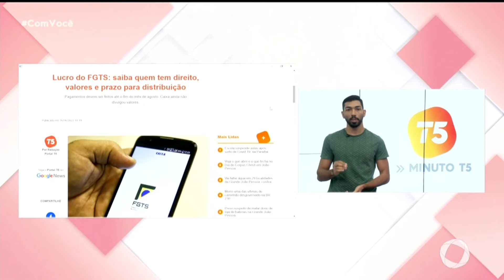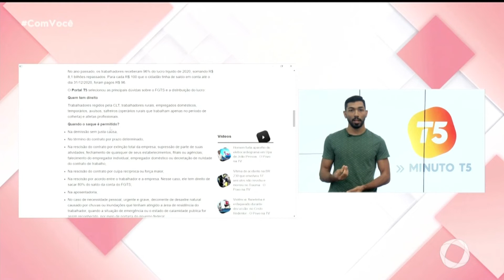Minuto T5 - 16 06 2022 - Com Você